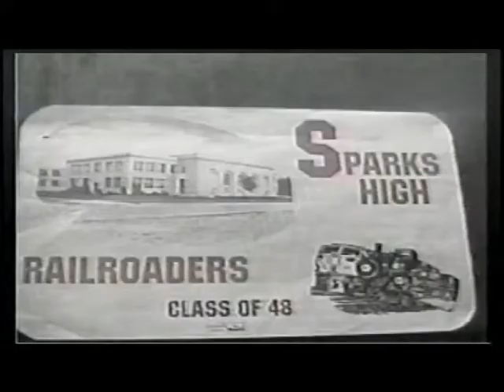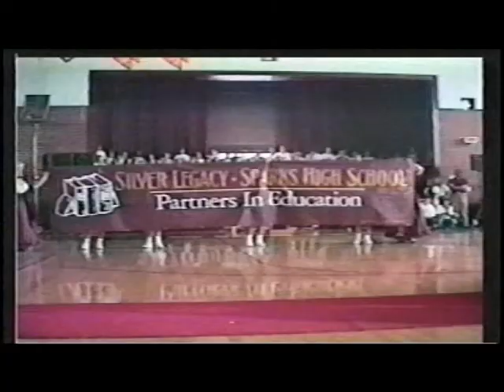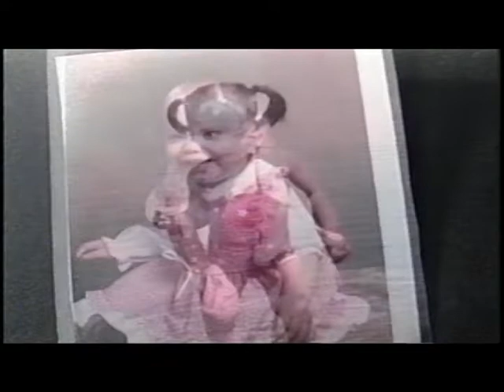Sparks High 2001 Grad Video